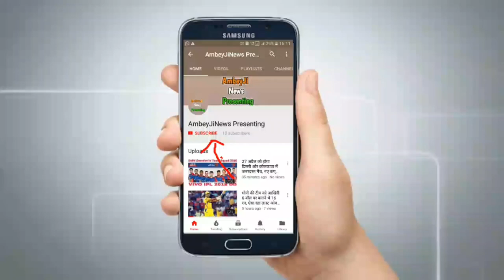पहली बार राहुल गांधी ने तोड़ी 'जनता क*र्फ्यू' पर चुप्पी, दिया बड़ा बयान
For the first time Rahul Gandhi broke silence on 'Janata curfew', said by clapping ...
 The risk of corona virus is increasing in the country.  The virus continues to infect people.  For this reason, the Modi government has prepared for war on the virus.  The government has asked people to stay at home and appealed to protect themselves from infection.  On the other hand, Narendra Modi has appealed for the Janata curfew on 22 March.  This is the first time Rahul Gandhi has broken the silence on the Janata curfew.
 Modi has appealed to clap public curfew
 Modi has asked the people of the country to impose public curfew on 22 March.  On this day, all people stay at home and protect themselves from infection.  Along with this, PM Modi has also asked for the encouragement of such people who are saving the country from this infection.  Modi has asked to clap and play thali at 5 pm to encourage such people.  Know what statement Rahul Gandhi gave
 Rahul Gandhi has broken the silence on public curfew for the first time.  He has said that daily laborers along with small and medium traders will be most worried by this virus.  Rahul Gandhi said that clapping will not help them.  Rahul said that this is a tough attack on our economy.  For this, they have demanded a big economic package from the Modi government.janata curfew meaning
janata curfew wikipedia,
janata curfew meaning in tamil,
janata curfew kya hai,
janata curfew meaning in telugu,
janata curfew in india,
janata curfew timings,
janata curfew meaning in hindi,
janata curfew images
janata curfew bengali meaning
janata curfew coronavirus
janata curfew date
janata curfew details
janata curfew day
janata curfew explanation
janata curfew flights
janata curfew for how many days
janata curfew fake news
janata curfew hindi
janata curfew hyderabad
janata curfew intention
janata curfew in hindi
janata curfew in tamil
janata curfew in bangalore
janata curfew in marathi
janata curfew jokes
janata curfew kya hota hai
janata curfew ka matlab
janata curfew logo
janata curfew message
janata curfew malayalam
janata curfew news in hindi
janata curfew notification
janata curfew on 22 march
janata curfew on sunday
janata curfew punishment
janata curfew poster
janata curfew photos
janata curfew purpose
janata curfew quotes
janata curfew quora
janata curfew rules
janata curfew reaction
janata curfew status
janata curfew support
janata curfew sunday
janata curfew trolls
janata curfew today
janata curfew useless
janata curfew uses
janata curfew wallpaper
janata curfew why
janata curfew whatsapp status
janata curfew what is
janata curfew 5 pm,police curfew
police curfew meaning
police curfew uk
police curfew nz
police curfew checks
police curfew sri lanka
police curfew kuliyapitiya
police curfew today
police curfew sri lanka today
police curfew in negombo
police bail conditions curfew
breaking police curfew
curfew by police
police curfew chilaw
cincinnati police curfew
police curfew in california
can police curfew
philadelphia police curfew directive
what does police curfew mean
miami dade police curfew
dallas police curfew
curfew police dc
curfew definition police
define curfew police
police during curfew hours
police enforce curfew
curfew from police
gampaha police curfew
hong kong police curfew
hk police curfew
police curfew in sri lanka
police curfew in sri lanka today
police curfew imposed in negombo
police curfew in gampaha
police curfew in jamaica
sri lanka police curfew tamil
las vegas police curfew
police curfew meaning sri lanka
military police curfew
police curfew negombo
meaning of police curfew
philadelphia police curfew
police report curfew
police siren curfew uk
sims 3 police curfew
police strict curfew
sri lanka police curfew today
police tag curfew times
teenage curfew police
what's the police curfew
curfew police term
police town curfew
what is police curfew
what is police curfew sri lanka
Friends, how do you think Rahul Gandhi's statement is, tell in the comments and share the news.